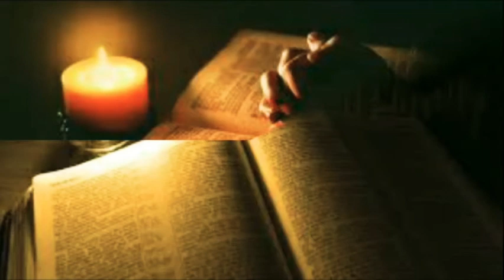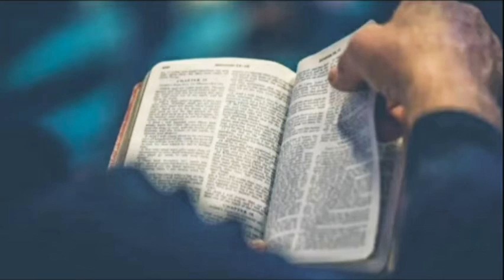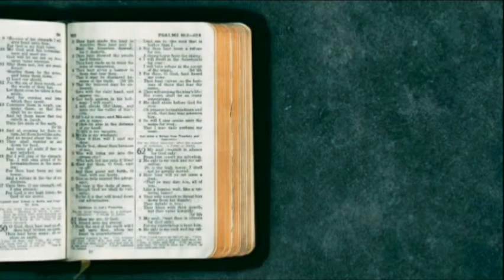Alkitab Suara Injil Lukas - Yohanes Pembaptis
Berikut ini adalah pasal dan ayat-ayat Alkitab yang harus diketahui oleh setiap banyak orang
Injil Lukas 3:1-38
Ayat1-20||Yohanes Pembaptis
Ayat21-22||Yesus, Anak Allah, dibaptis
Ayat23-38||Silsilah Yesus

Terima kasih dan selamat mendengarkan Tuhan Yesus memberkati kita semua. AMIN